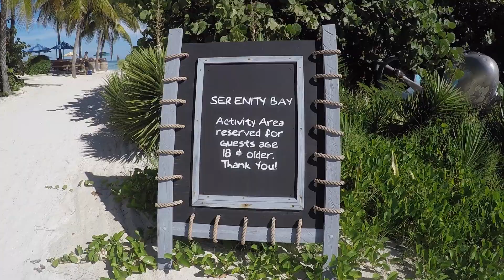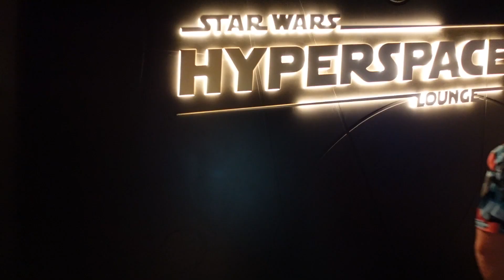Disney Wish Cruise | Castaway Cay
A great day at Castaway Cay, having a wander and walking to Serenity Bay when some nice relaxing took place (aided by a number of Margaritas). Water was warm sun was hot. Back to the ship and evening meal was in Arendelle Restaurant with it's show. Must admit the food was not as good as the other restaurants. Then a visit to the Hyperspace lounge for cocktails at various points around the galaxy. Yes there is a $5000 drink and No we didn't try it!